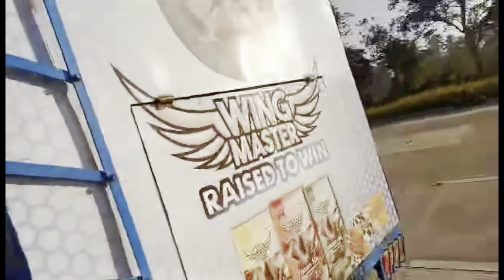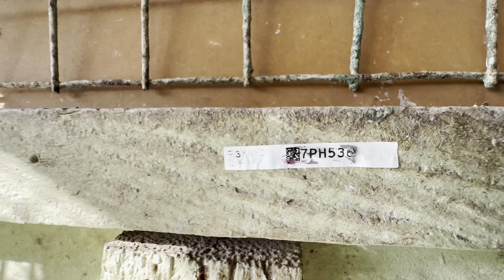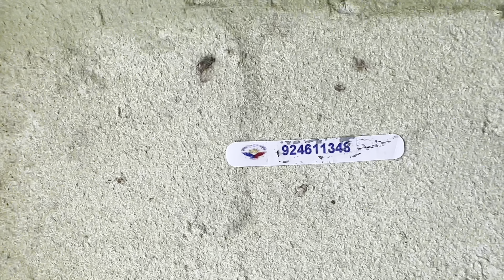LOFT natin nasa West Philippine Sea: Anong nangyari? Cavcom 2023 Sprint Race Daming Player! PART 1